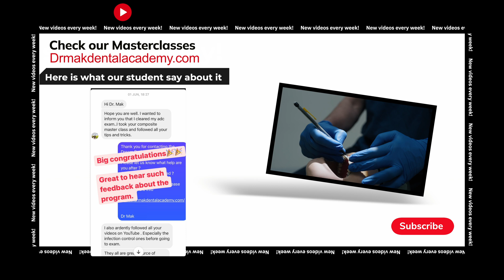Infection Control Masterclass - (Course Intro)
INFECTION CONTROL MASTERCLASS is now LIVE.

So happy to announce this course and special discount for the first 50 people who join in.

Details for Infection Control MasterClass

This is the most important course for your ADC journey. This course not only teaches you the basic protocols of infection control , but will give you a depth of detail and information on how to deal with any scenario in the exam.

We all know that without knowing and following correct infection control protocols no matter how experienced of a clinician you are, you are risking at losing your whole practical exam if you do a major error.

This will include in detail-
- Introduction and basics to infection control. This will teach you exactly on
A- how to enter the room
B - How to leave the room
C- how to transfer instruments
D- How to open instruments
E- basic etiquettes of how negative in the room.
F- Basic PPE protocol.
G- Ergonomics and chair positioning.
H- L.A how to dispose the needle protocol. Covers both concepts with the infection control protocol.
I- Q and A session, answering the frequently asked questions.
J- Ergonomics and chair positioning.

Best investment you can make for your ADC journey.

Dr Mak

GODBLESS